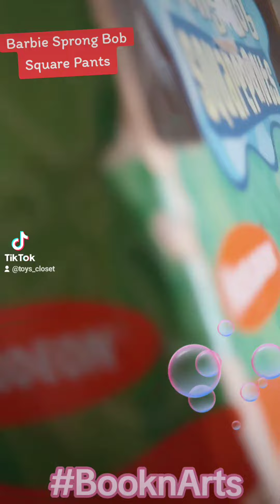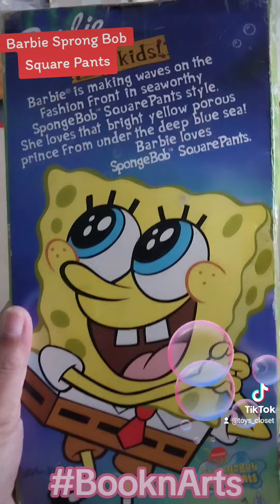มือ1 กล่องมีตำหนิ สภาพเก่าเก็บ ตามภาพ, ตุ๊กตาบาร์บี้รุ่นสปองบ๊อบ SpongeBob Square Pants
มือ1 กล่องมีตำหนิ สภาพเก่าเก็บ ตามภาพ, ตุ๊กตาบาร์บี้รุ่นสปองบ๊อบ SpongeBob Square Pants ในราคา ฿699 ซื้อได้ในแอป Shopee ตอนนี้เลย!

สอบถาม Line id: toys_closet